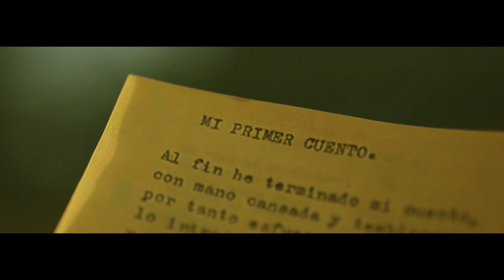JASIVE | SS24 | Milan Fashion Week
🌼𝟮𝟬𝟮𝟰 𝗦/𝗦 𝗚𝗹𝗼𝗯𝗮𝗹 𝗙𝗮𝘀𝗵𝗶𝗼𝗻 𝗖𝗼𝗹𝗹𝗲𝗰𝘁𝗶𝘃𝗲 𝗫 𝗠𝗶𝗹𝗮𝗻 𝗙𝗮𝘀𝗵𝗶𝗼𝗻 𝗪𝗲𝗲𝗸:it:

✔️𝗦𝗵𝗼𝘄𝟮 |  𝐽𝐴𝑆𝐼𝑉𝐸 (@jasive.fernandez)